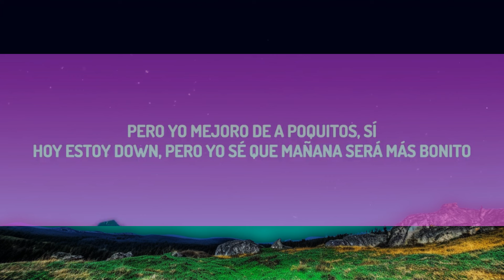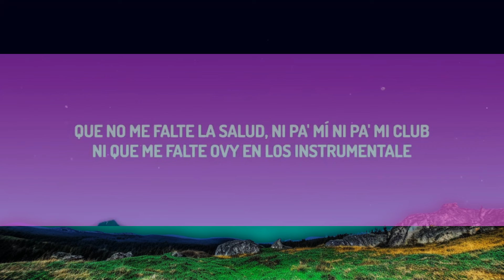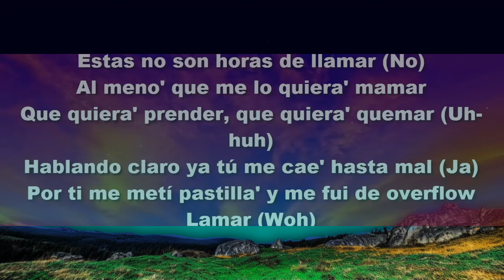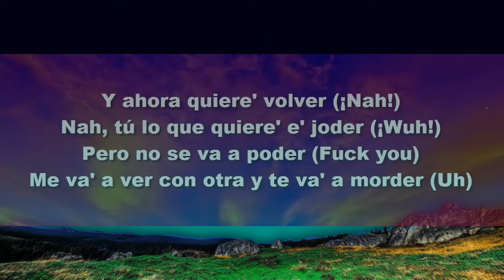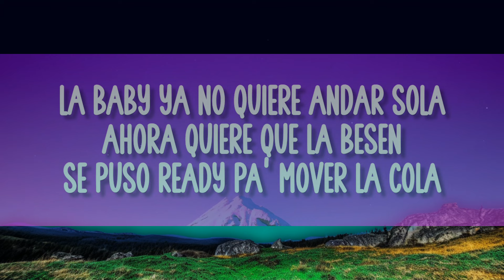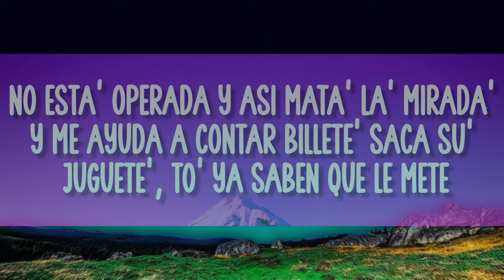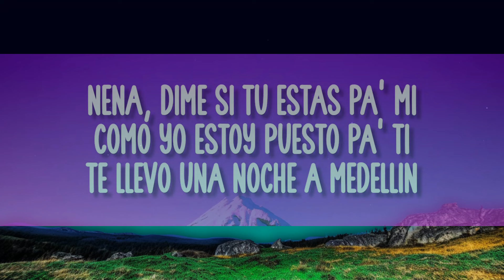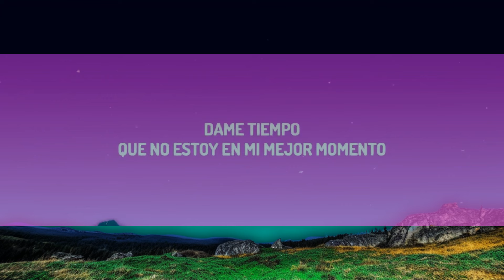KAROL G - Mientras Me Curo Del Cora (Letra/Lyrics) | lista de reproducción mixta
♫ KAROL G - Mientras Me Curo Del Cora

(Letra/Lyrics):
[Intro]
Dame tiempo

Mientras Me Curo Del Cora